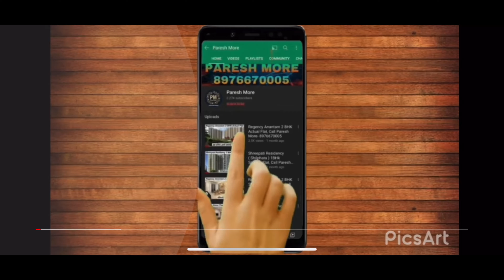BALAJI KRISHNA ( THAKURLI ) 2 BHK SAMPLE FLAT VIDEO, CALL PARESH MORE - 8976670005.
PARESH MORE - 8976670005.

SS Balaji Krishna in thakurli, Mumbai Beyond Thane by SS Life Spaces Mumbai is a residential project.

SS Balaji Krishna price ranges from 42.90 Lacs to 59.90 Lacs.

SS Balaji Krishna offers facilities such as Gymnasium and Lift.

Bank loan approved from HDFC Home Loans, ICICI Bank, State Bank of India and AXIS Bank.

The project is spread over a total area of 1.2 acres of land. SS Balaji Krishna has a total of 1 towers. The construction is of 23 floors. An accommodation of 132 units has been provided.